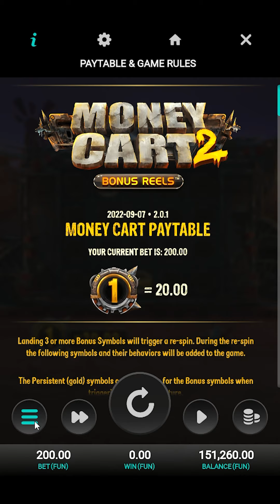Money Cart 2 Slot by Relax Gaming (Mobile View)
🖥 If you are a bonus lover, this game is a perfect match for you! Enjoy the adventure and hit the biggest winnings you can take!

🎰 You can play this game for free and read a complete review of Money Cart 2 by Relax Gaming slot on SlotsMate

Timestamps:

00:00 - Start
00:12 - Adjust Bet Size
00:31 - Autoplay
01:29 - Big Win
03:30 - Explosive Win
05:43 - Landscape View
06:45 - Paytable